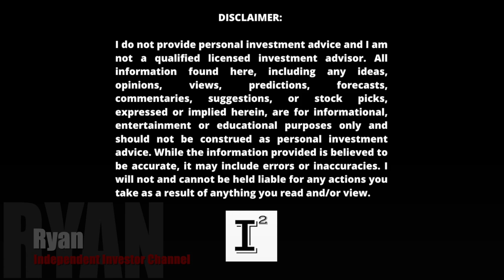BEST ACCOUNT(s) TO BUILD WEALTH AND ELIMINATE PROFIT CONSUMPTION OVER TIME ⏳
The single most important decision when starting out in investing is choosing the right account to ensure TaxProtection and WealthPreservation. The SelfManagedRothIRA allows you to do both ensuring that the long term negative impact from maintenance fees is eliminated.

✅ INVESTOR TOOLS: 🛠